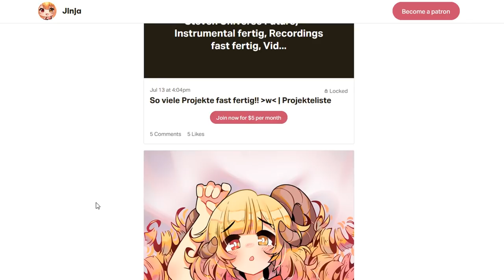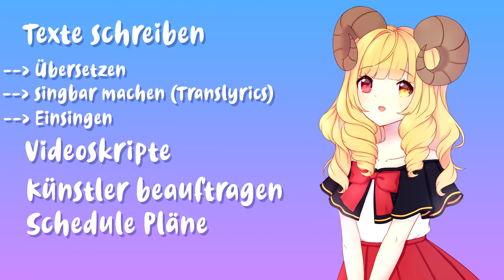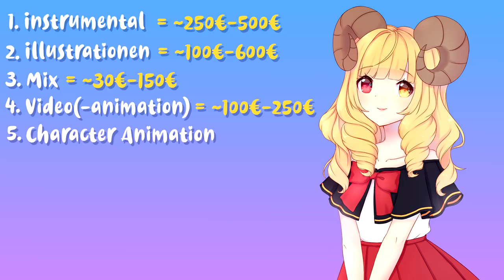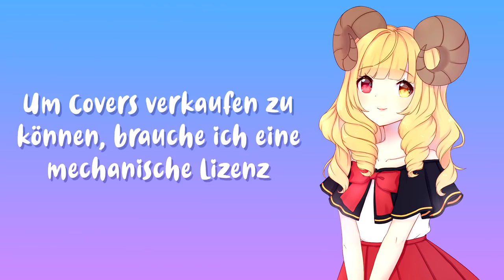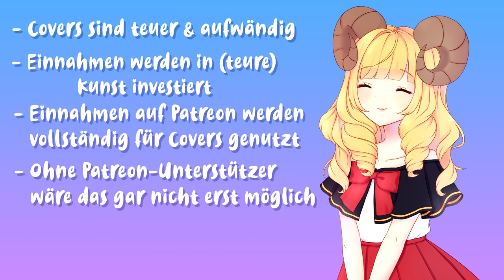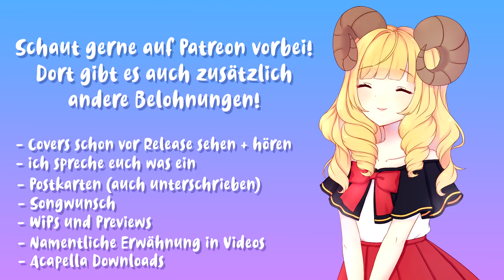Wie viel ich mit Patreon verdiene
WIPs, Autogrammkarten, Early Access, Dakimakura? Unterstütz mich gerne auf ► Patreon

Heya Leutchens. Ich wollte solch ein Video schon EWIG machen, habe mich aber nie getraut, weil ich Angst vor den Reaktionen hatte ^^" Darf ich öffentlich darüber reden, wohin meine Einnahmen investiert werden? Darf ich sagen, in welcher Spanne sich meine Ausgaben bewegen, oder tue ich damit jemandem Unrecht?
Ich habe mich nun aber dazu entschieden, das ganze Thema um Covers nun etwas transparenter zu machen, damit ihr eine Vorstellung habt, was alles dahintersteckt. Dass Kunst einen gewissen Wert hat und ich von Patreon kaum (- zumindest jetzt noch nicht -) reich werde.

Kommt mich doch besuchen! (⁎˃ᆺ˂)